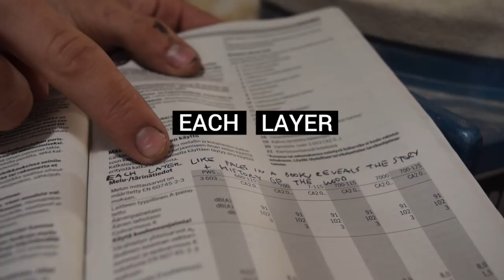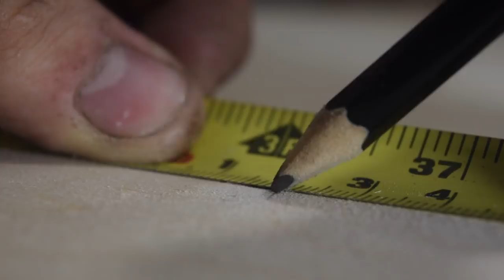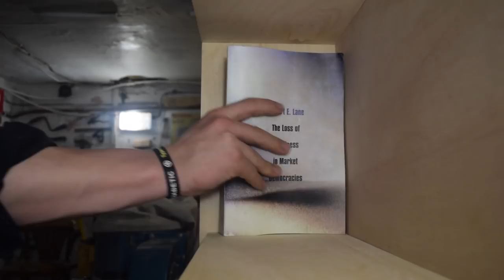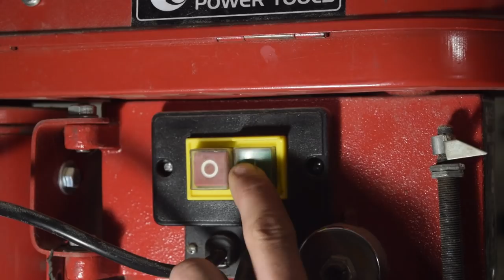Making a Wall Mounted Bookcase/ Cabinet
MORE INFO BELOW:

In this project, I took a concept that unintentionally occurred in my organisation cabinet build; that ‘like pages in a book, each layer reveals the history and story of the wood’ and applied it to a bigger cabinet. If you look at the door fronts you are able to see how knots develop in the wood, and also the changes in grain structure, with the internal space providing lots of room to store books, dvd’s, knick knacks etc…
◙ See what tools I used, the concept behind the piece, additional photographs and much more on my

Tools I used:
◙ JobSite Table Saw - Bosch GTS 10J Professional
◙ Dust Collector - Clarke CDE7B
◙ Bench Top Pillar Drill - Osaki 279-9340K
◙ Router Table - Mac Allister RT 200
◙ Router - Bosch POF 1200 AE
◙ Thickness Planer - Triton TPT125
◙ Angle Grinder - Bosch PWS7115
◙ Jigsaw - Bosch PST 650
◙ Palm Sander - Mac Allister MEC5160
◙ Drill - Ryobi One+ Cordless 18V

Hand Tools & Accessories
◙ Quick Grip Clamps
◙ Bar Clamps
◙ Faithfull Machinist Squares
◙ EvoStick Wood Glue
◙ Flush Cut Saw
◙ Router Bit Set

Materials used:
◙ 12mm Baltic Birch Plywood
◙  9mm Birch Plywood
◙ Reclaimed Pine Beam
◙ Blum Cabinet Hinges
◙ Lavender Wax
◙ Water Based Varnish

Music: Brushy One String - Argentina Street Jam, Remedi - Good Days, A Guy, He Robbed a Bank - j^p^n, Moby - Lift Me Up (Sento Remix), Unwritten Stories - Good Morning & Johan Lilja - The Improv.